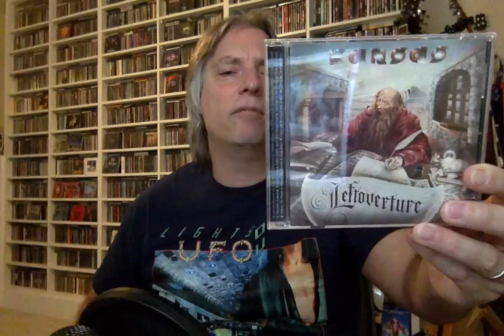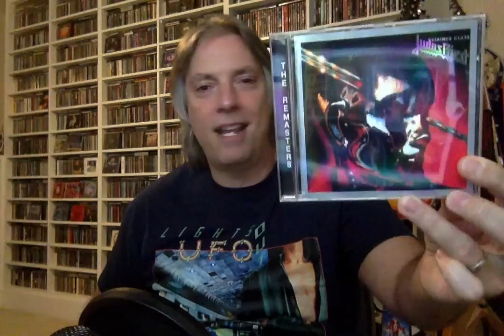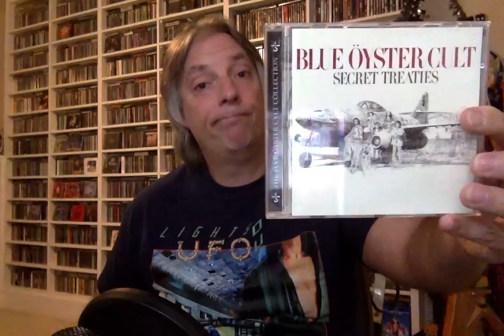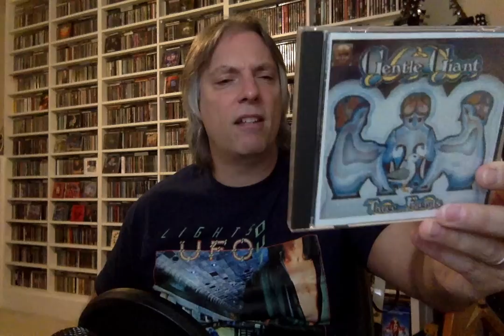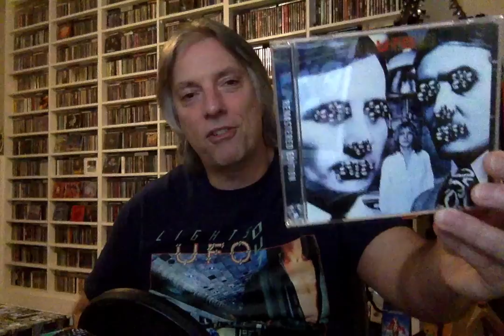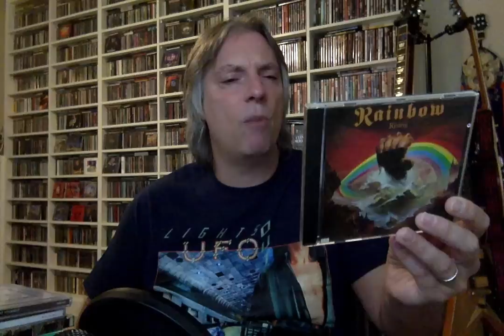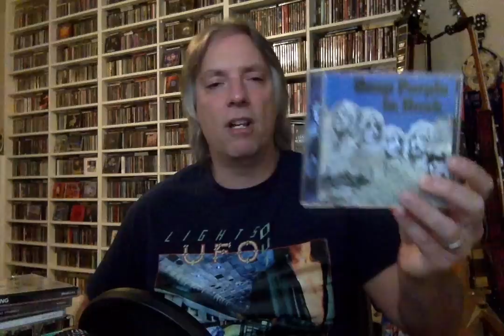Pete's Favorite 20 Studio Albums of All Time!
Join host Pete Pardo as he runs down by request his 20 favorite albums of all time.